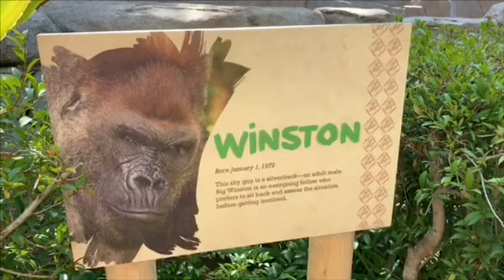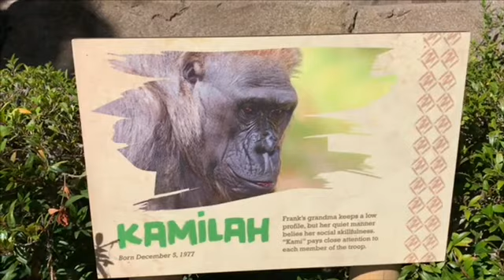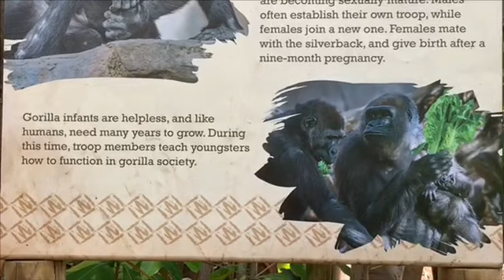Gorilla 🦍 Monroe and Leslie brother and sister モンローとレスリー兄妹 San Diego Safari park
San Diego Safari Park　サンディエゴサファリパーク
ウィンストン　Winston Silverback 野生出身　1972年（1/1生まれ）8頭の子供（インジア、モンロー、ジョアン、レスリー含む　伝説の父親。
ウィンストンは顔はイカツイが（笑）性格はとてもシャイで　とても穏やかな性格である。
ポールドンとフランクを養子に受け入れる。　Winston adopted Paul Donn and Frank

カミラ（Kamilah)F 12/05/1977　ポールドンとインジアの母親。動物園の人からは”カミ”と愛称で呼ばれる。
デニー、フランクは孫である。1度お腹に腫瘍が見つかりお腹に大きな手術の痕がある。Mother of Paul Donn and N'djia.

コカモ（Kokamo)F 12/20/1988 子供モンロー（オス）とレスリー（メス）を含め　以前いた動物園でも
子供がたくさんいるが　とても保守的で子供を他の人には触らせない。
コカモは以前いた動物園で３頭子供を産んでおりそのうち２頭は双子だそうで　スーパーママですねｗ

イマニ（Imani)F 10/16/95　子供ジョアン（４才）　フランクの母親は子供を育児できなかった。そのためフランクは人間によってミルクを与えられたが、
イマニはフランクを受け入れ、育ててくれたため、フランクは自分がゴリラと自覚し、ゴリラらしく育つことに成功した！💖
イマニの一人娘　ジョアンは帝王切開で生まれました。イマニは手術のあと１２時間後には何もなかったように群れに戻りました。
個人的にイマニは私の一番好きなメス🦍ゴリラですｗ　イマニは顔は優しく美しく、性格も養子を受け入れる深い優しさがあり、同時にコカモの
威嚇にも決して屈しない強さを持っています。またスタイルも女性らしくナイスボディｗ！♪
イマニ自身実母ではなくアビラが彼女を代理母として育ててくれた。実の兄がいたが１２歳くらいの時に残念なことに病気で亡くなっている。

フランク　Frank 父ポールドン　母アジジ　9/04/2008　M 人工保育だが　イマニが代理母として受け入れ育ててくれたため　立派なゴリラになった。モンローといつも仲良く遊ぶが、
フランクの父方のお爺さんはトリブ（３０年SDサファリパークのシルバーバック）
母方のおじいちゃんはメンバ　SD動物園の２４年間シルバーバックのエリートゴリラの血統を唯一継いでいる。
Father Paul Donn and Mother is Azizi

モンロー　Monroe M　6/17/2011　父ウィンストン　母コカモ フランクとは血のつながりはないが　兄のように慕いいつも追いかけているｗ
モンローはカミラのことが大好きであるｗ　たぶん彼の初恋の相手ｗ💛💖
モンローはすごく優しい性格であるのがよくわかる。妹と一緒に遊んであげたりする。
モンローはなぜフランクが孤立しているのかわかっていないだろうが良くフランクを励ますような行為があります。
モンローには悪い癖があり　顔や腕や足　おしり周りの毛を抜く。

ジョアン Joanne　F　3/12/2014　父　ウィンストン　母イマニ　義理兄のフランクとモンローが手引きとなり元気に優しく育った。
ジョアンは　イマニの一人娘で　最初の娘ですが　帝王切開で生まれ肺炎にもなっていたので　最初の2週間は病院にいました。

レスリー　Leslie 10/18/2016　父ウィンストン　母コカモ　おそらくウィンストンの最後の子供。とても頭がよく、好奇心が強い。
Father Winston and mother is Kokamo

以前Villaという世界でも最も高齢のゴリラがいたが６０才で亡くなりました。